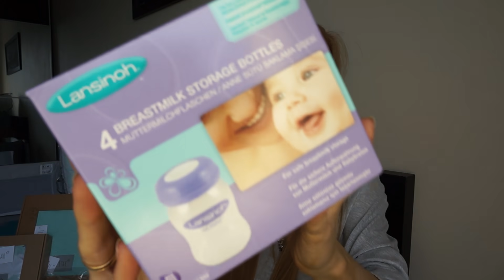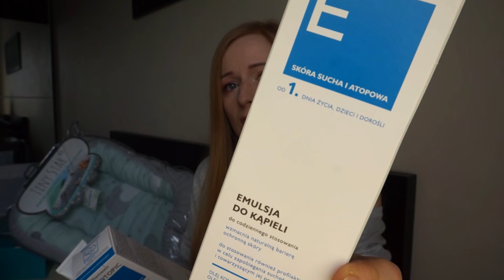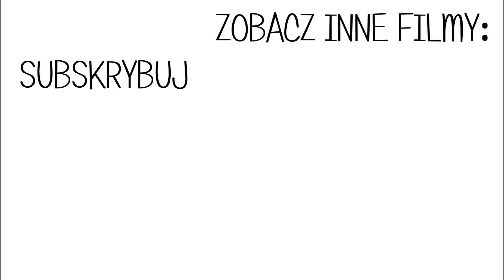WYPRAWKA DLA NOWORODKA 👶🍼 | CZĘŚĆ 1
☛ Krem natłuszczający do twarzy i ciała EMOTOPIC dla niemowląt i dorosłych